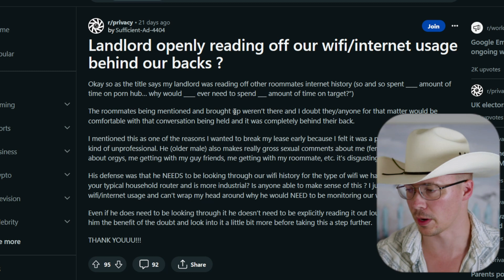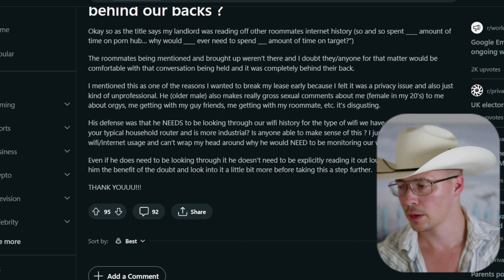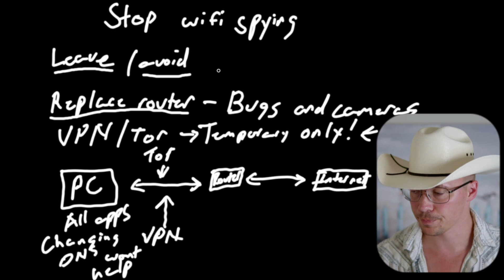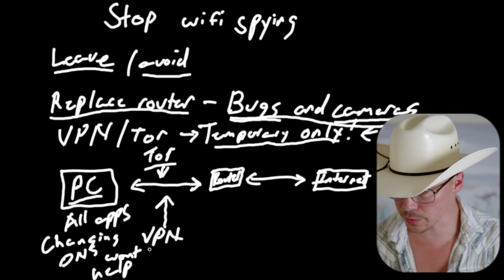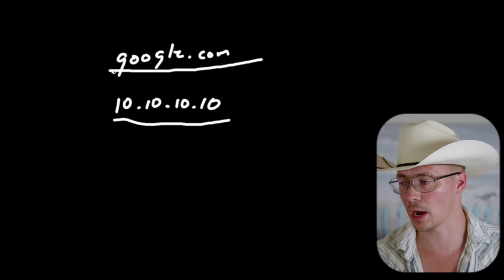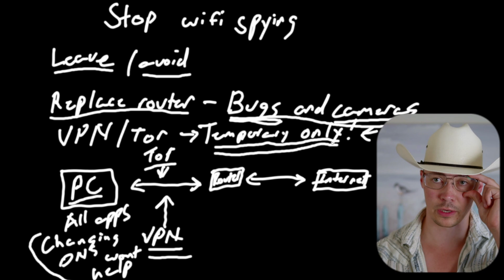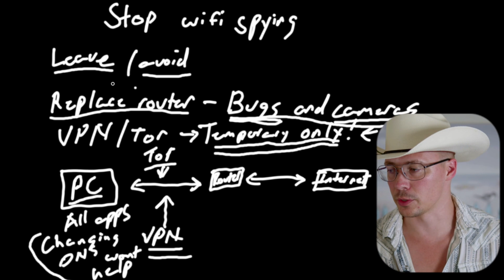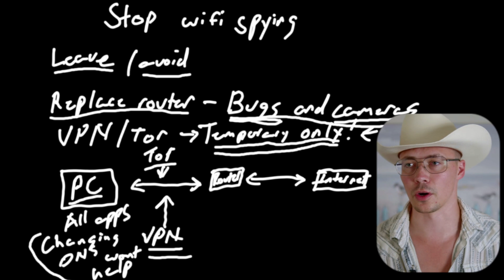LANDLORD CREEPING ON TENANT INTERNET HISTORY | How To Stop The Spying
I've seen several posts on Reddit talking about issues with landlords doing stuff like this. This video will show you why to avoid these landlords and how to work around the security problems.

Timestamps:

00:00 Intro
00:38 Reddit Post
02:36 Leave/Avoid
03:29 Replace Router
07:35 VPN/Tor/DNS
14:15 How To Stop This From The Start
17:14 Outro

Backgound Songs:

Safe Travels - Matt Large
Floof - Jobii
Still Dreaming - Jobii
Before Chill - Yomoti
Isberg - Vaxla